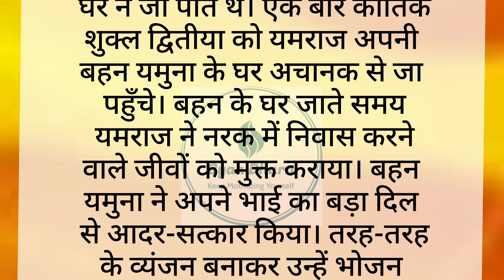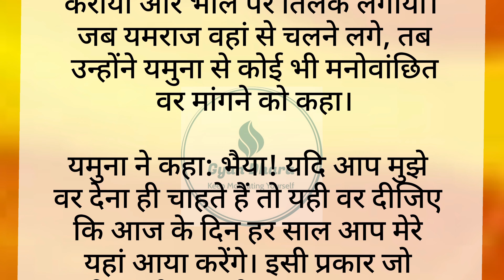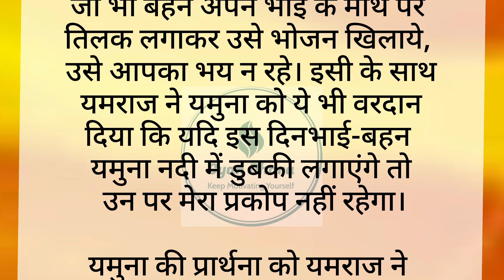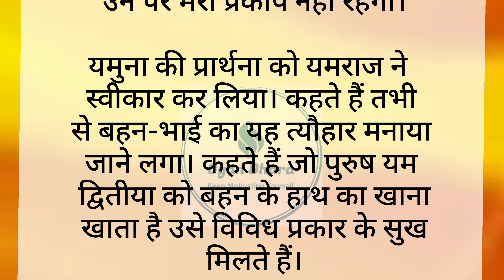भैया दूज की पौराणिक कथा ।। जानें कैसे हुई इस पर्व की शुरुआत ll gyan dhara